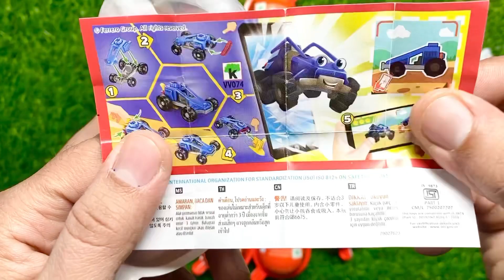Kinder Joy Surprise Toy 🧸 - Lots of Kinder Joy | Lots of Chocolate - Car Wala Video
This is a satisfying video for relaxing, In this video, we open kinder joy for relaxing and unpacking toys for kids.

We make videos so that you all can be happy.